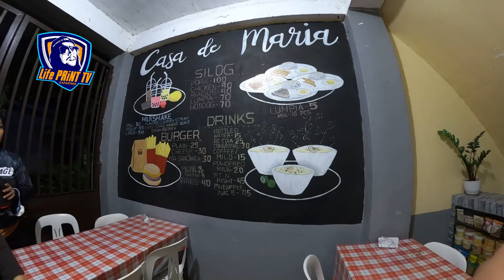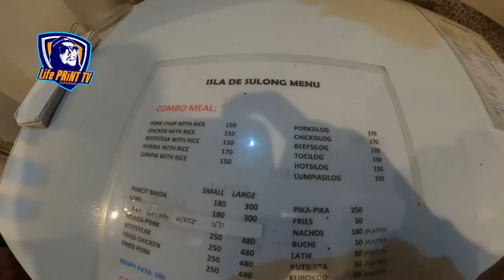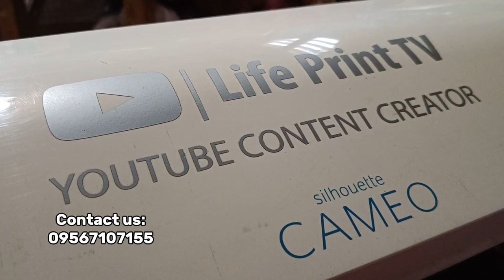Napaka Relaxing at ang Ganda pala ng Lugar na ito | Visiting Silvino Lobos, Northern Samar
Look how peaceful, beautiful and relaxing is this place. Visiting for the first time the town of Silvino Lobos in northern Samar.